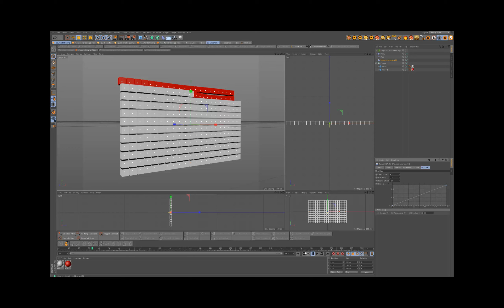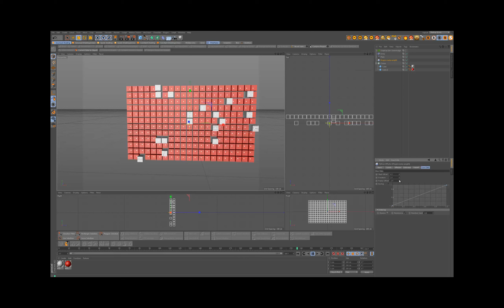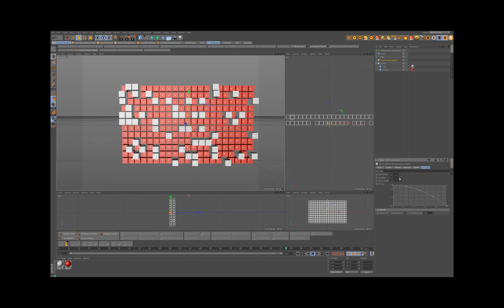Progressively Weight Clones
Python Effector Script written by Iain Greenhalgh
For more please visit Creativetuts.com